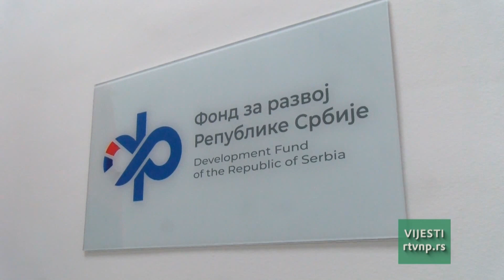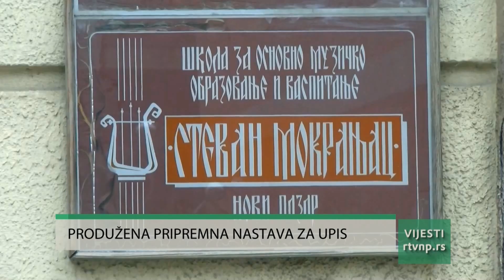Vesti 15h (18.10.2023.)